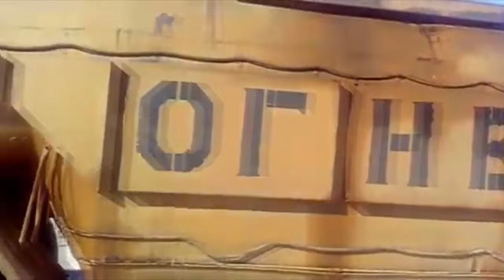Испытание зимником Часть 4 Уралы 4320, КамАЗы 43118, КрАЗы Короли бездорожья Russian trucks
В этом видео Вы можете увидеть как:
КамАЗ пробирается через лед на реке Индигарка KamAZ makes its way through the ice on the Indigarka River
брод через речку Ижорку на Камазе ford across the river Izhorka in Kamaz
КамАЗ преодолевает сугробы в Якутии KamAZ overcomes snowdrifts in Yakutia
КамАЗ пробирается через полынью на реке KamAZ makes its way through wormwood on the river
Краз выбирается из трясины Kraz gets out of the quagmire
Урал 4320 с вахтовиками застрял при переправе через реку вброд Ural 4320 with shift workers stuck while fording across the river
КЗКТ 74281 цистерна по бездорожью в Усинске KZKT 74281 off-road tank in Usinsk
А так же множество других видео, где отважные водители на грузовиках отечественного покоряют бездорожье Западной и Восточной Сибири, истинные трудяги на зимниках и короли бездорожья